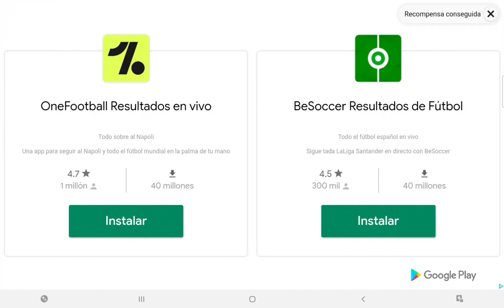Modo Carrera DLS 22, Nos clasificamos para Semi finales de la Copa Diamante. CAPITULO #18